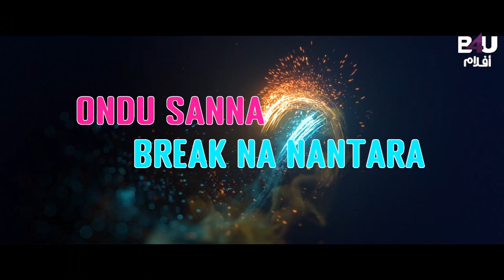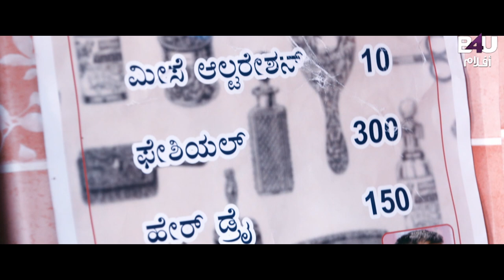Ondu Sanna Nreack Na Nantara Arabic Subtitle | Hithan Hasan, Ammani, Kiran Kodlipet | B4U Aflam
Movie Description🎥:
Geetha just before her engagement runs away with Sachidananda after which all hell breaks loose.
تردد قناة B4U Aflam👇
Satellite & Transponder: Nilesat - 104
Orbital Position: 7 degrees west
Frequency: 11277 MHz
Polarization: Horizontal
Symbol rate: 27.5 MSps